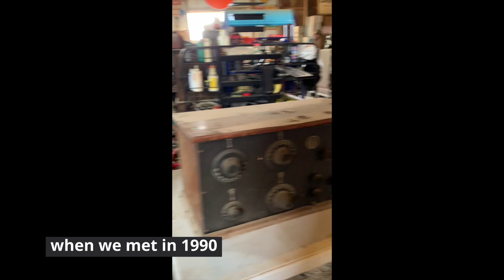The Rousch Household: Antique Barn Shopping With Me and My Husband/Rummage Sale Barn/ Treasures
Fun fact about The Rousch Household. we love antiques. Always have and always will. Love taking a step back in time and reminiscing from times gone by. So, when we find an antique rummage sale especially in a barn, off we go.

Got to get there early to find the best treasures.  We were a little late but that is ok.  We did manage to find a few treasures.

Hope you enjoy checking out our adventure and the treasures we found.

God bless each of you and have a great day.